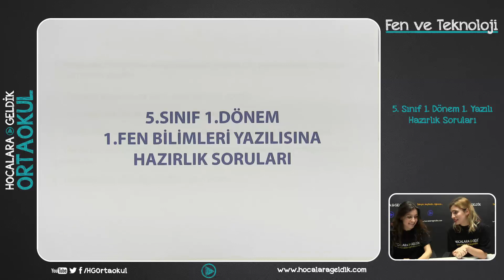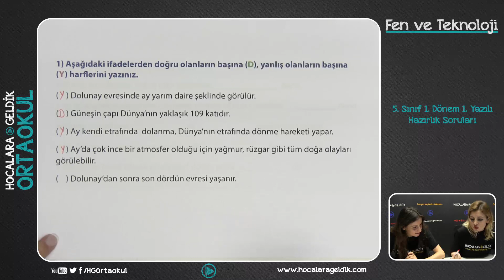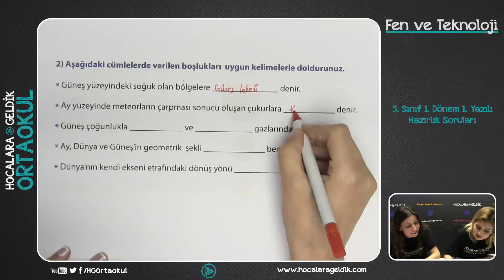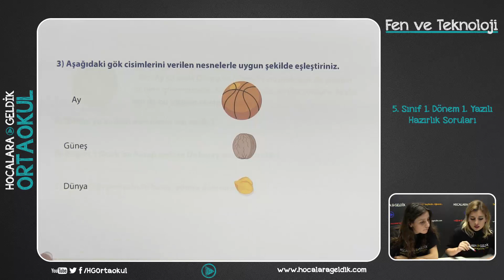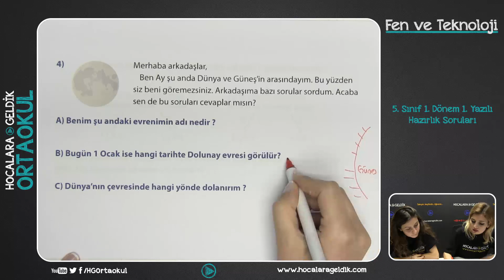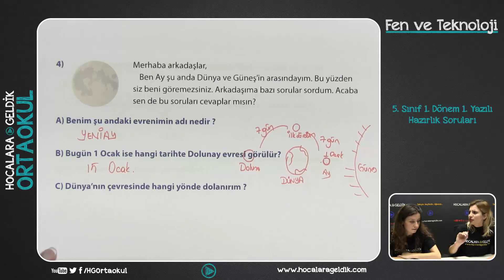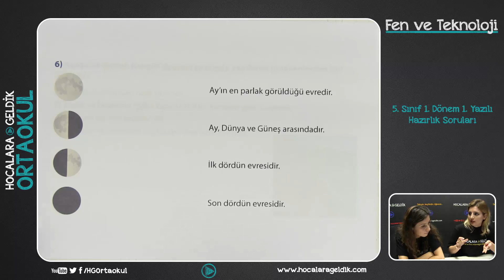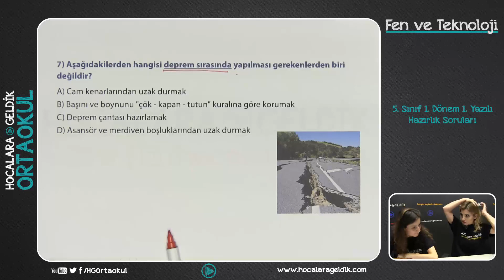Fen ve Teknoloji 5. Sınıf 1. Dönem 1. Yazılı Hazırlık Soruları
Hocalara geldik, her biri alanında uzman bir ekibin bir araya gelerek oluşturduğu bir projedir.

Hocalara Geldik TEOG kanalımızın birincil amacı öğrencinin maksimum fayda sağlayacağı ücretsiz ve kaliteli video içeriğe ulaşmasıdır.

Tüm içerikler ve üretim profesyonel bir şekilde tamamen kendi imkanlarımız dahilinde  hazırlamaktadır.